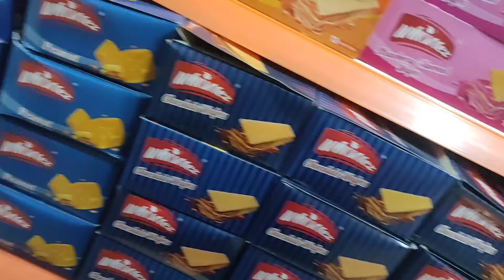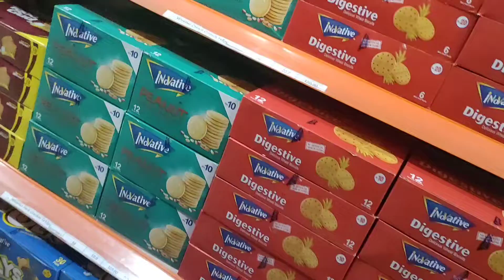Mene or Rohan ny ki shopping|vlogs q ni arhy thy??